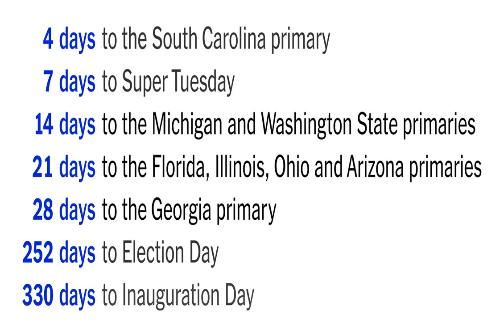NBC News/Marist polls: Biden holds big leads over Sanders in Arizona and Ohio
WASHINGTON — Former Vice President Joe Biden enjoys significant double-digit leads over Bernie Sanders in Arizona and Ohio, according to a pair of NBC News/Marist polls taken of those two states ahead of their  Democratic presidential primaries  Tuesday.